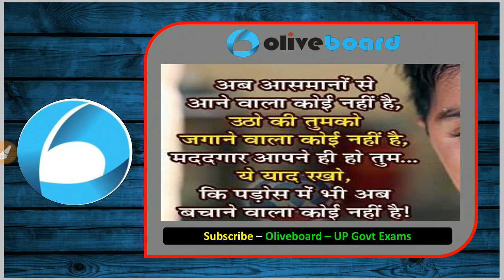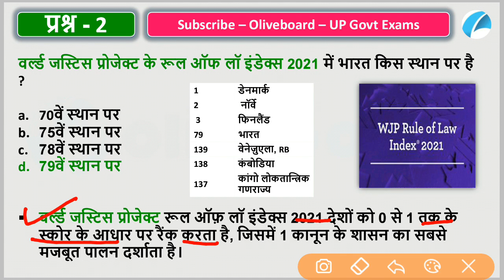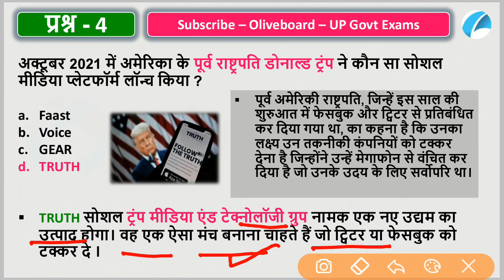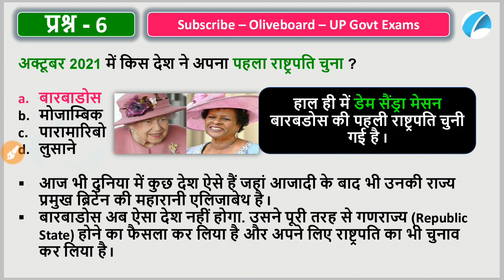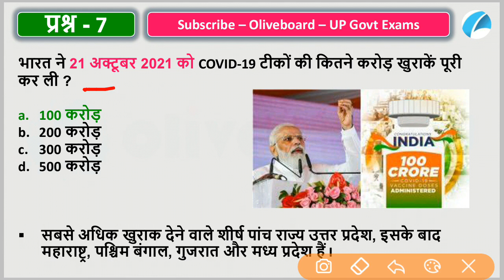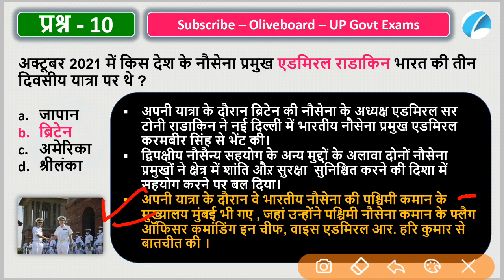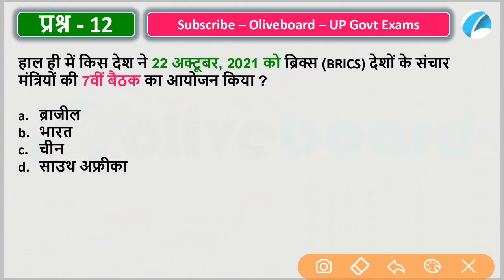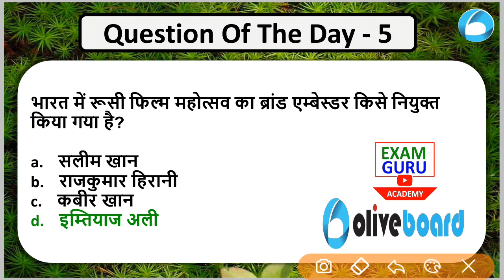25 October 2021 Daily Current Affairs | ExamGuruAcademy VijayGuptaSir /सभी प्रति.परी. के लिए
Use D100 to get Rs.100 off.

नीचे दिए गए सारे वीडियो के डिस्क्रिप्शन बॉक्स से आप फ्री PDF डाउनलोड कर सकते है

जनवरी से लेकर दिसंबर 2020 तक के सभी महीने के मंथली करंट अफेयर्स Free में डाउनलोड करे -